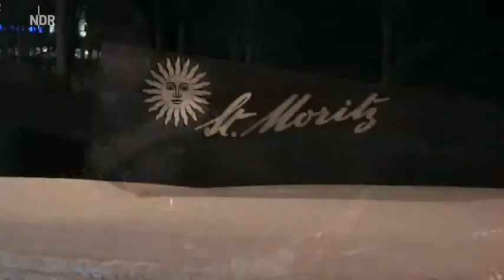Launch of SECLux.com partner of the JIC.AmbassadorsClub.CH Trump learns to Sabre Champagne